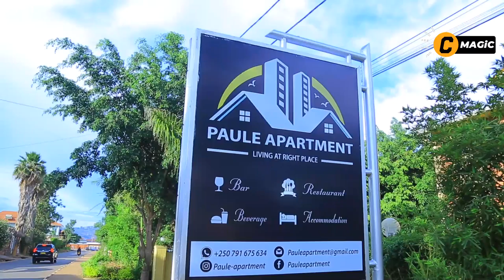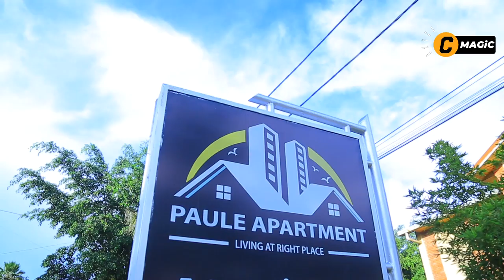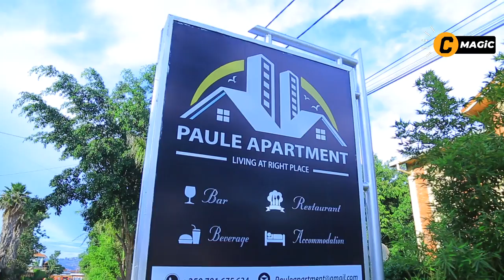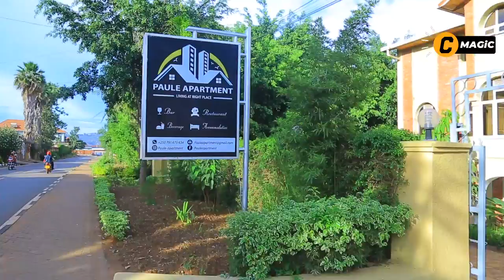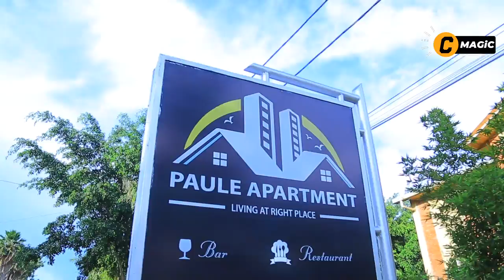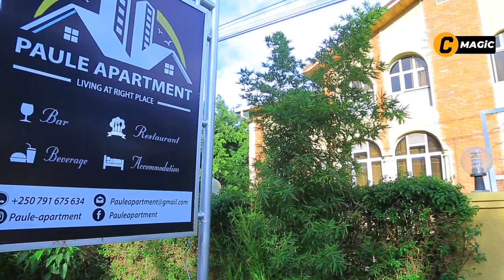TWABASUYE🥰ABAKOBWA B'IMPANGA birekura🤗Gusangira UMUGABO,ikibuno cyabo|AMABANGA ya Sandra & Sandrine😂